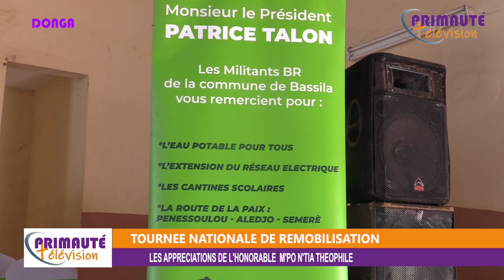TOURNÉE NATIONALE DE REMOBILISATION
Restituer aux militants, les grandes décisions issues de son congrès tenu le neuf septembre dernier à Cotonou, écouter les difficultés auxquelles sont confrontées leurs militants à la base et leur expliquer les différents efforts que fournit le gouvernement pour le bien être des populations, l'état-major du Bloc Républicain sous l'égide de son Excellence Abdoulaye Bio Tchané, a entrepris une tourné de remobilisation des militants à la base.
Pour cette tournée de vulgarisation des nouveaux textes qui régissent la vie du partie, Yves Hervé Hehomey est celui qui a eu la responsabilité de conduire la délégation de l'Atacora. Ainsi donc les communes de Natitingou et de Toucountouna ont eu l'honneur d'être les premières à accueillir la délégation du Br dans la cité des Nanto. Bassila a été donc la dernière étape à accueillir la délégation de Ouaké et Bassila. Certains députés et membres de la délégation ont donné leurs avis. Suivez donc